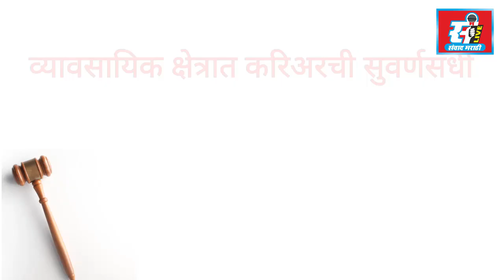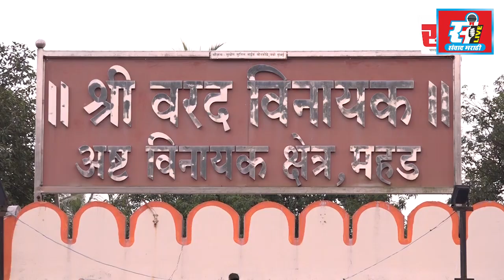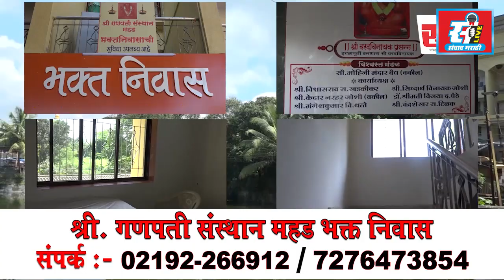खानाव आदिवासी वाडीतील ग्रामस्थांचा स्वखर्चाने दत्त मंदिर उभारण्याचा संकल्प.